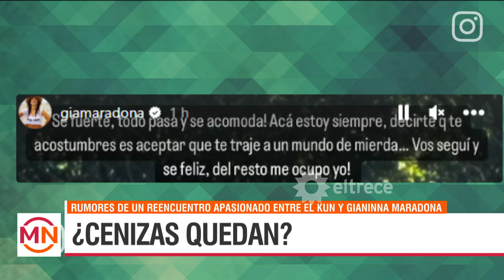¿DONDE HUBO AMOR, CENIZAS QUEDAN? ¿Qué pasa entre Gianinna Maradona y Kun Agüero?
Aparecieron fotos y se habló de un reencuentro entre Gianinna Maradona y Kun Agüero. Él está en Uruguay y circuló el rumor que habían compartido el cuarto de un hotel. Los protagonistas se expresaron en las redes.

Momento emitido el miércoles 15 de marzo de 2023 en Mediodía Noticias.